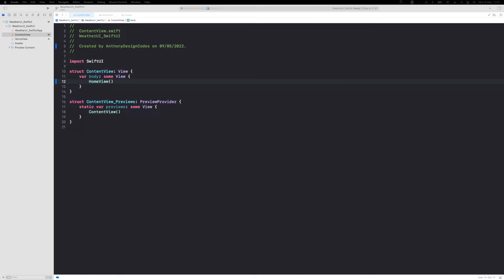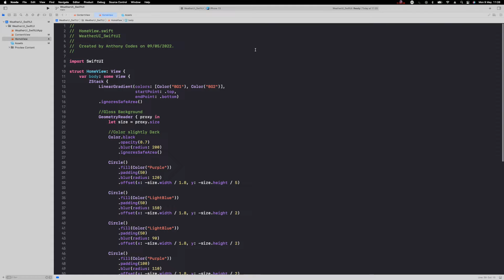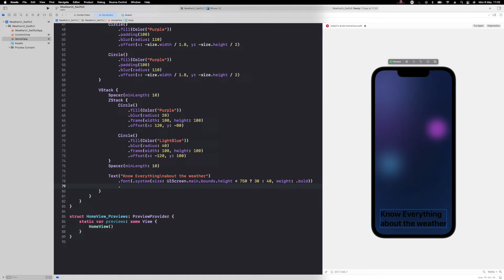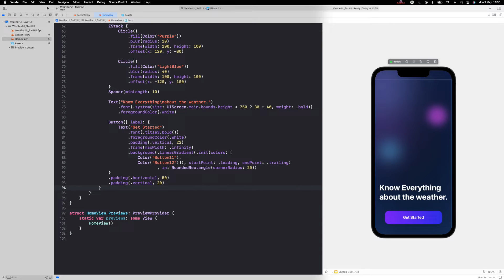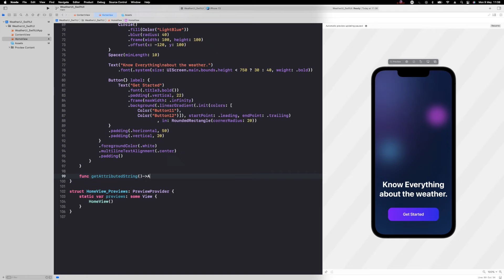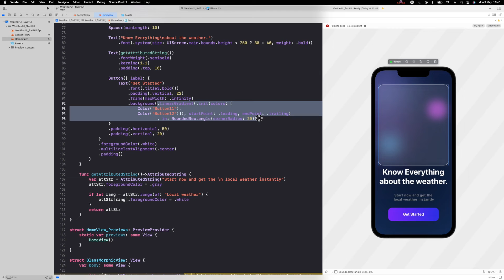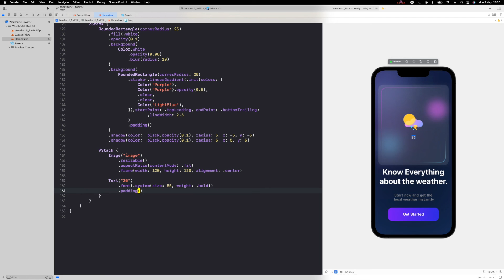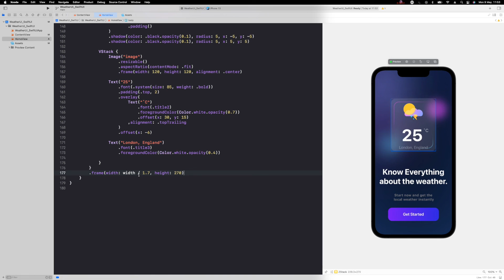SwiftUI Tutorial - How I built a Weather UI in Glass Morphism Style - Xcode 13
Hello Everyone, ✌️

     MacBook Pro(16GB)
     Xcode Version: 13.2.1
     macOS Version: 12.3 Beta Monterey